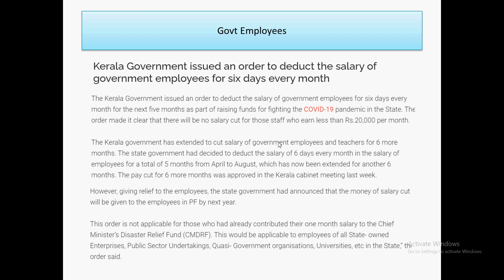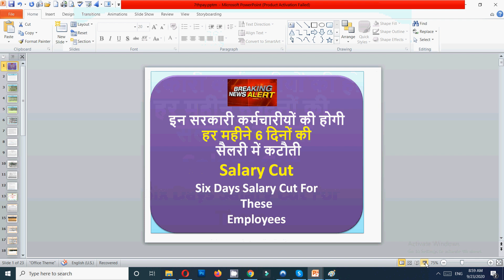Govt Employees | इन सरकारी कर्मचारीयों की होगी हर महीने 6 दिनों की सैलरी में कटौती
In this government employees latest video I have discussed important updates for all govt employees related to the latest order.